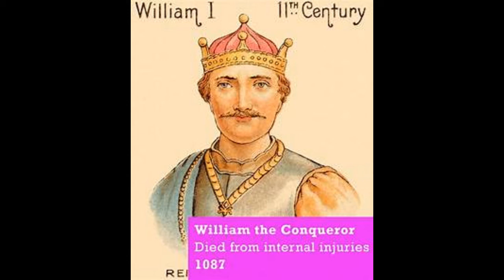Famous man El Cid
Famous man of the Middle ages chapter 18 to 22.
0:00 chapter 18 El Cid
                              passed away July 10, 1099, Valencia), Castilian military leader and nationwide hero. His popular name, El Cid (from Spanish Arabic al-sīd, "lord"), dates from his lifetime
8:11 chapter 19  Edward the Confessor
12:51 chapter 20 Willian Conqueror
19:53 chapter 21 Peter the Hermit
27:04 chapter 22 Frederick Barbarossa

      How To Activate Your Natural Relaxation Response In Just 7 Minutes...
Stressless, sleep better and show up every day as the best version of yourself